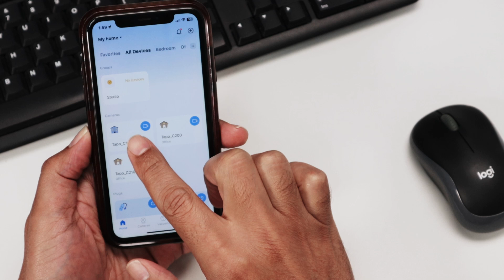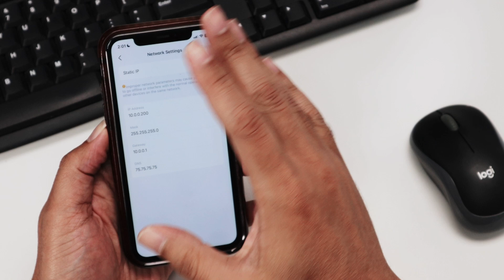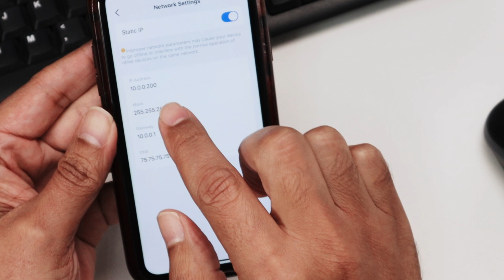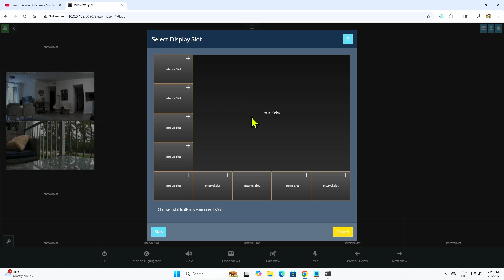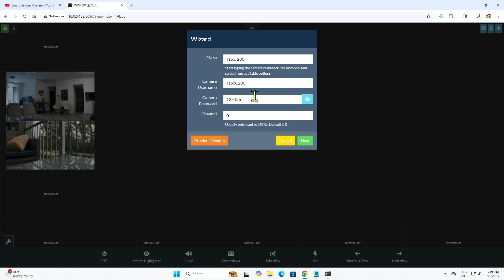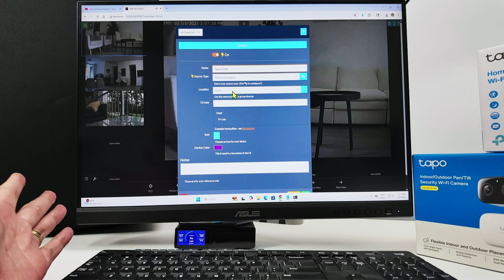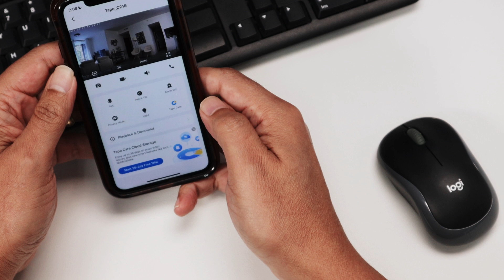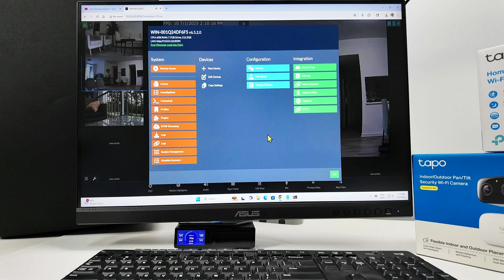How to Add Tapo Camera to iSPY Software - Watch Tapo on PC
How to Add Tapo Camera to iSPY Software |  C100, C200, and C216

In this video, we show you exactly how to add your TP-Link Tapo cameras (C100, C200, and C216) to the powerful and free iSpy security camera software on your PC or laptop. Whether you're setting up a home surveillance system or managing multiple camera feeds, this guide will help you configure your Tapo camera RTSP stream and monitor it from your desktop using iSpy.

We walk through the entire process step-by-step, from opening the iSpy software to accessing the live feed from your Tapo camera, adjusting settings, and making sure everything works flawlessly.

🛠️ What you'll learn:

How to configure Tapo camera RTSP settings

How to add Tapo C100, C200, or C216 to iSpy

How to monitor multiple Tapo cameras in one dashboard

Troubleshooting tips for RTSP and iSpy integration

📷 Compatible with:

Tapo C100

Tapo C200

Tapo C216

This tutorial is ideal for users who want to enhance their home security, set up a multi-camera system, or explore alternatives to the Tapo app for desktop viewing and recording.

🔒 Secure your home and monitor your space the smart way — with Tapo + iSpy!